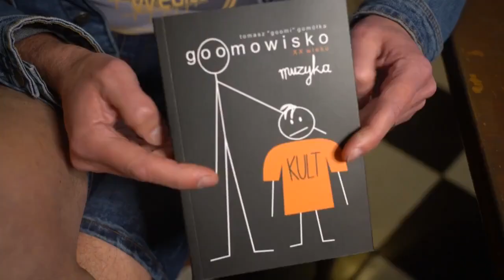Nowohucka Kronika Filmowa nr 674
GOOMOWISKO
Tomasz „Goomi” Gomółka wiele razy opowiadał o swoich przygodach sportowych (siatkarz Hutnika Kraków i Okocimskiego Brzesko) i muzycznych (od dwóch dekad związany z zespołami Kult, Lux Torpeda, Świetliki, Wu-Hae) aż w końcu nie chciało mu się po raz kolejny opowiadać tych historii i stwierdził że napisze książkę. Jeśli ktoś będzie zainteresowany – przeczyta. Zainteresowanie przeszło jego najśmielsze oczekiwania, a jak jeszcze Kazik Staszewski wspomniał o książce…

PŁYWACKIE MISTRZOSTWA POLSKI NIEPEŁNOSPRAWNYCH
Relacja z Mistrzostw Polski Juniorów i Juniorów Młodszych w Pływaniu Niepełnosprawnych. Już po raz trzeci ich organizatorem był Integracyjny Klub Sportowy Druga Strona Sportu. Zawody odbyły się w dniach 28-30 maja 2021 na terenie kompleksu pływalni krytych AWF. W Mistrzostwach startowało ponad 100 zawodników z 20 klubów sportowych z całej Polski.